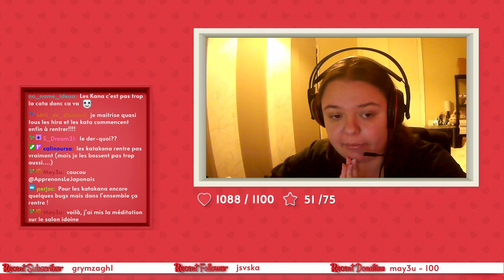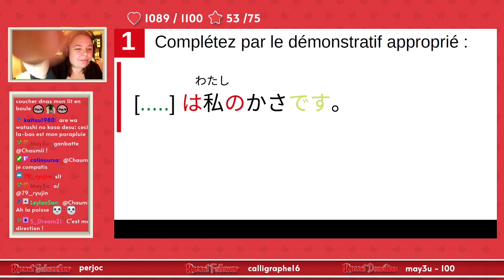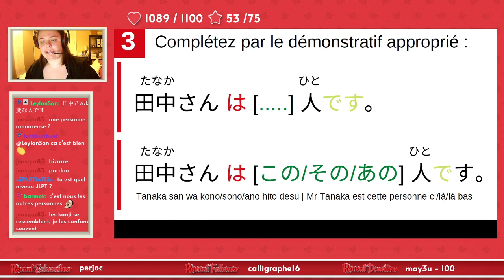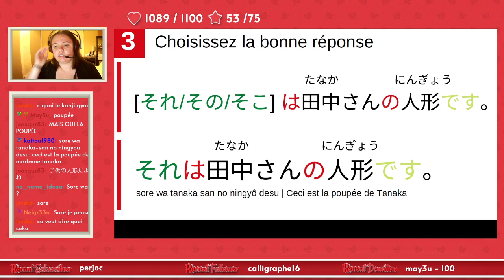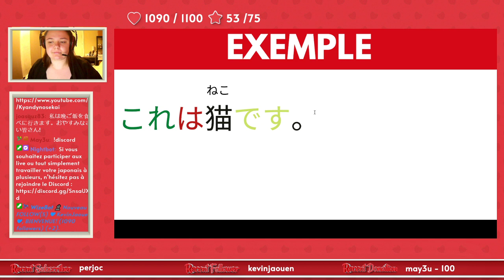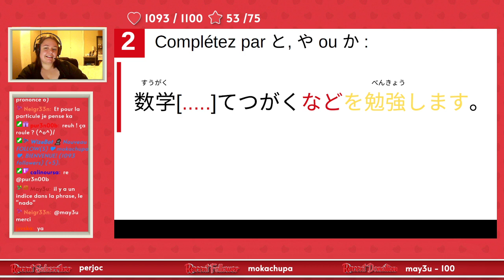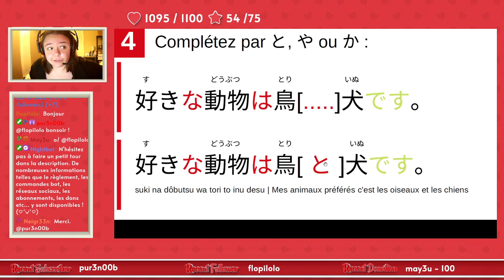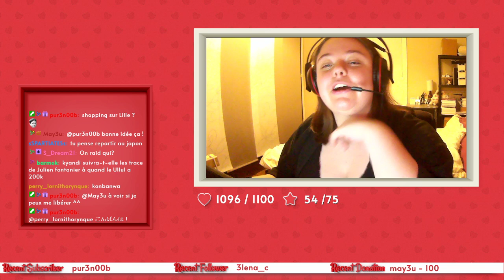🛑 EXERCICES - PARTIE 2 🛑 Leçon 1 à 4【JLPT5 】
Ces cours d'exercice (partie 1 & 2)  ont pour but de vous faire réviser les points de grammaire suivants :

― L'auxiliaire 'être'
― La particule de thème 'は'
― La particule 'も' (aussi)
― La particule d'interrogation 'か'
― La détermination 'の'
― L'énumération exhaustive 'と'
― L'énumération non-exhaustive 'や'
― La particule 'か' (aussi)
― Les démonstratifs 'こ そ あ ど'